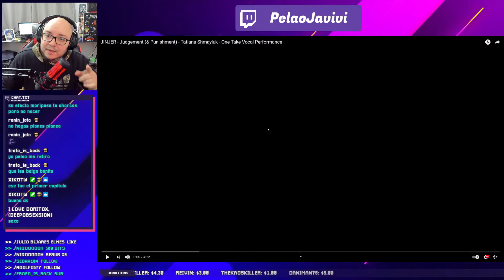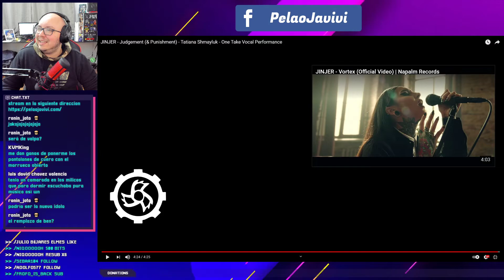REACCIONANDO a JINJER - Judgement (& Punishment) - Tatiana Shmayluk - One Take Vocal Performance